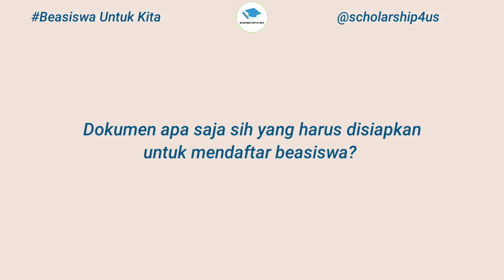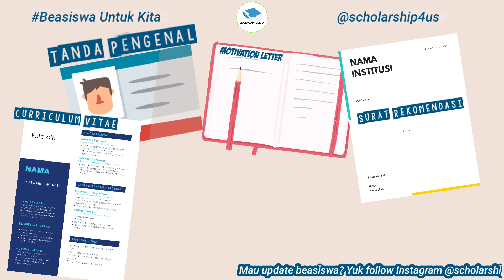INI HAL YANG PERLU KAMU KETAHUI & PERSIAPKAN SAAT MENDAFTAR BEASISWA!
Hello Scholarship Hunters!

Bagaimana nih persiapan scholarship hunters untuk mendaftar beasiswa? Simak videonya dengan baik yaa, kalau scholarship hunters tau apa lagi istilah-istilah dalam beasiswa dan dokumen yang harus di siapkan, tulis dikolom komentar ya!

Beasiswa Untuk Kita
Dari Kita, Untuk Indonesia!